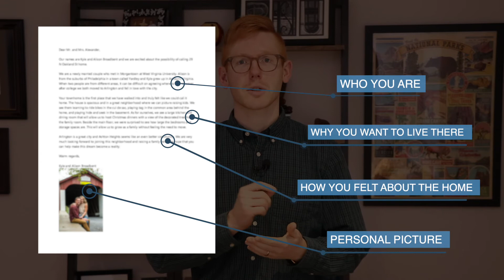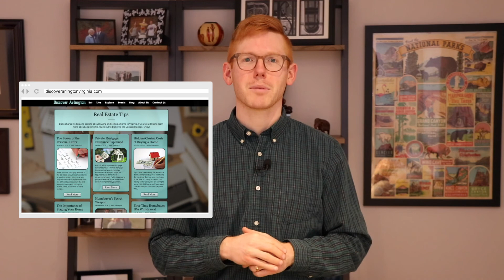The Power of the Personal Letter When Buying A Home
On this episode, Blake Davenport of The Davenport Group talks about how to win a house without being the highest offer via a personal letter. It can often be the difference between winning and losing. Click the links below to listen to the Podcast Audio, read the full blog post, or check out the latest new listings!